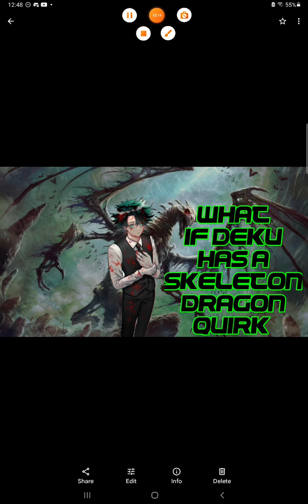what if deku has a a skeleton dragon quirk part 0